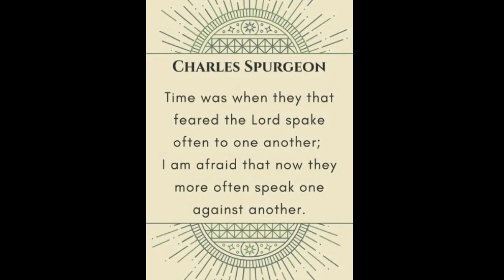To the Saddest of the Sad, by Charles Haddon Spurgeon.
To the Saddest of the Sad, by Charles Haddon Spurgeon. 1888.

“And Moses spake so unto the children of Israel: but they hearkened not unto Moses for anguish of spirit, and for cruel bondage.” — Exodus vi. 9.

And they said unto them, The LORD look upon you, and judge; because ye have made our savour to be abhorred in the eyes of Pharaoh, and in the eyes of his servants, to put a sword in their hand to slay us.
~ Exodus 5:21

Is not this the word that we did tell thee in Egypt, saying, Let us alone, that we may serve the Egyptians? For it had been better for us to serve the Egyptians, than that we should die in the wilderness.
~ Exodus 14:12

As for me, is my complaint to man? and if it were so, why should not my spirit be troubled?
~ Job 21:4

The evil bow before the good; and the wicked at the gates of the righteous.
~ Proverbs 14:19

And they journeyed from mount Hor by the way of the Red sea, to compass the land of Edom: and the soul of the people was much discouraged because of the way.
~ Numbers 21:4

LITTLE words often contain great meanings. It is often the case with that monosyllable “so” In the present instance we must lay stress upon it and read the text thus— “Moses spake so unto the children of Israel.” That is, he said what God told him to say. He did not invent his message. He did not think out the gospel that he had to carry to the people. He was simply a repeater of the divine message. As he received it, so he spake it. “Moses spake so unto the children of Israel.” If he had not done so, the responsibility must have rested upon himself, whether the nation was moved by his words or not; but when he was simply God’s ambassador, saying only what God would have him say, his responsibility was limited. If he delivered the Lord’s own word and it failed to win the heart of Israel, he could not be blamed. Although it was a great sadness of heart to him that the people did not, and even could not, receive the divine message, yet as far as he was concerned, his conscience was clear. It is ever so with the preacher of the gospel: if he declares the word of the Lord as he has received it, whether men will hear or whether they will forbear, he is clear before God, whatever his hearers may do or may not do.

I often wonder what those preachers do who feel called to make up their message as they go on; for if they fail, their failure must be attributed in great measure to their want of ability to make up a moving tale. They have to spread their sails to the breeze of the age, and to pick up a gospel that comes floating down to them on the stream of time, altering every week in the year; and they must have an endless task to catch this new idea, or, as they put it, to keep abreast of the age. Unless, indeed, like chameleons, they have a natural aptitude to change colour, they must have a worrying time of it, and a horrible amount of shifting to get through. When they have done their best to preach this gospel of their own, then they are accountable for having made that gospel. For every bit of its teaching they are accountable, because they were the manufacturers of it, and it came forth from their foundry, bearing their stamp. If they take this yoke upon them, and so refuse to learn of Christ, they will find no rest to their souls. To me the preaching of the Lord’s own gospel is a joy and a privilege; for notwithstanding that concern for your souls loads me with the burden of the Lord, it is his burden, and not one which I have selected for myself. I often feel on a Sabbath night when I go home weary: “I know that I have preached what I believe to be God’s gospel.” I have not said anything— I have not intended to say anything— that was my own. I have not left out, at least, I have not intended to leave out, anything that was in the text, nor anything which I believe to be the teaching of the gospel of Christ. And then if you do not receive it, that is a sorrowful business, but it is no concern of mine so that I shall have to answer for it at the last great day. When a man-servant goes to the door with a message from his master, if you do not like what he tells you, do not be angry with him. What has he to do with it? Has he said what his master told him to say? If he has, then be angry with his master if you must be, or accept what his master says if you think fit; but let the poor man that brought the message be held clear if he has faithfully reported his master’s words. I claim that, if I have preached my Master’s gospel, whether men are saved or lost, whether they accept it or reject it, I must leave that with themselves, and not have their sin laid at my door. How heartily do I cry to God that the Word may not be a savour of death unto death, but a savour of life unto life; but oh, my hearers, if you perish after hearing the gospel of God, do not think that you can cast the blame on me.

takeupcross